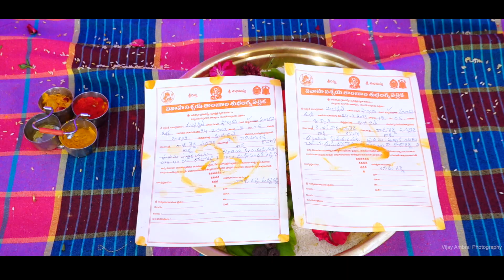Engagement cinimatic teaser